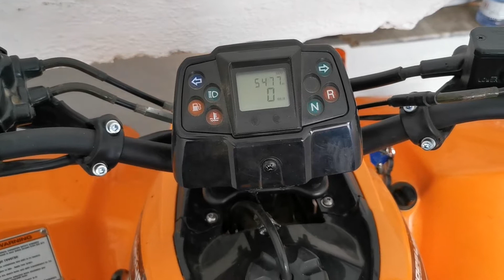quad le cuesta arrancar comprobar MOTOR de ARRANQUE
En este video explico paso por paso como desarmar limpiar y engrasar el motor de arranque y queda funcionando a las mil maravillas  espero que sirva de ayuda y dejádmelo saber en los comentarios ! Saludos !!